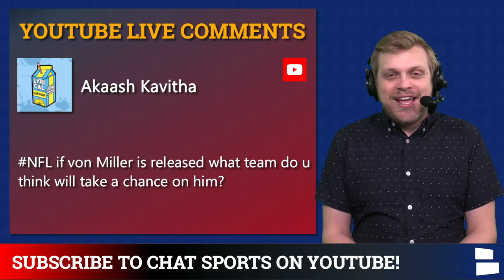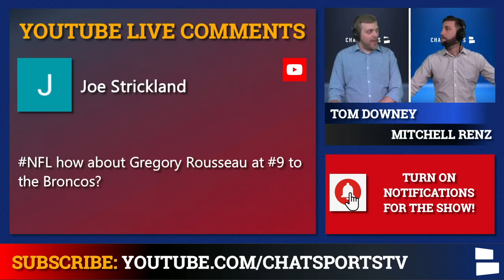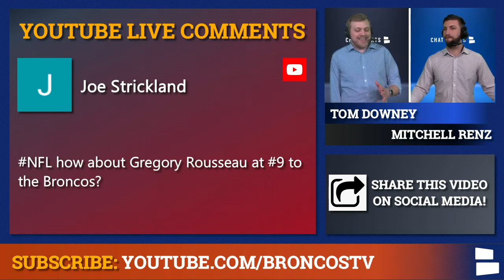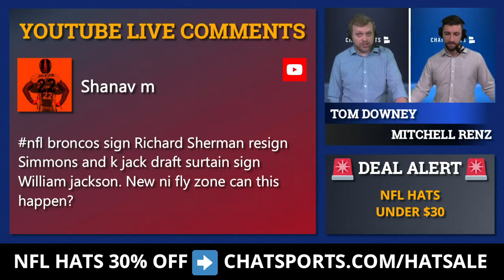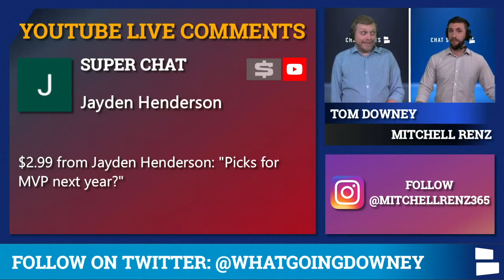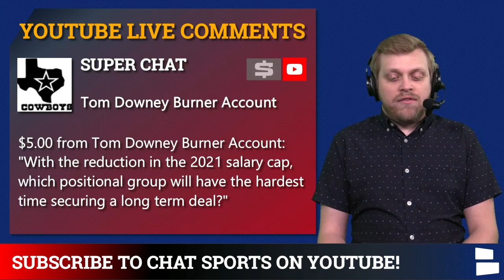Denver Broncos Rumors On Richard Sherman, Von Miller, Gregory Rousseau & Deshaun Watson | Mailbag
Denver Broncos rumors are heating up with the 2021 NFL Draft and NFL free agency just a few short weeks away. Today’s Denver Broncos rumors are focused on signing Richard Sherman in NFL free agency, Von Miller’s future with the Broncos, drafting Gregory Rousseau and Deshaun Watson trade rumors. Chat Sports hosts Tom Downey and Mitchell Renz break down the latest Broncos rumors in today’s Broncos rumors mailbag!

Questions From Today’s Broncos Rumors Mailbag:
- Broncos sign Richard Sherman?
- Broncos a Super Bowl contender if they trade for Deshaun Watson?
- Broncos release Von Miller?
- Broncos draft Gregory Rousseau?
- Broncos Free Agency Targets?
- Caleb Farley vs Patrick Surtain?
- 2022 NFL MVP?
- 2021 NFL Salary Cap update?

Will the Denver Broncos target Richard Sherman in NFL free agency? How good would the Broncos secondary be if they re-sign Justin Simmons and sign Richard Sherman? What does Von Miller’s future as a Denver Bronco look like? Will the Broncos draft Gregory Rousseau with the 9th pick in the NFL Draft? Who is a better cornerback prospect Caleb Farley or Patrick Surtain?

Who will the Denver Broncos draft in the 1st round?

Will the Broncos release Von Miller?

Who is better, Caleb Farley or Patrick Surtain?

Keep up with the latest Broncos moves this offseason on our

You can also follow our Facebook page to find our videos